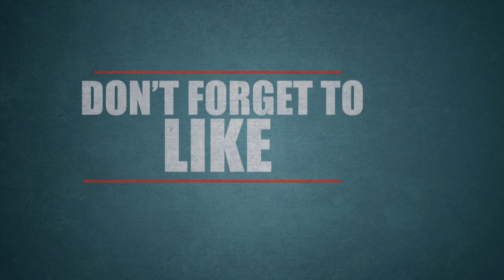AK 57 Thala57 Ajith kumar first look poster | Tamil Cinema News